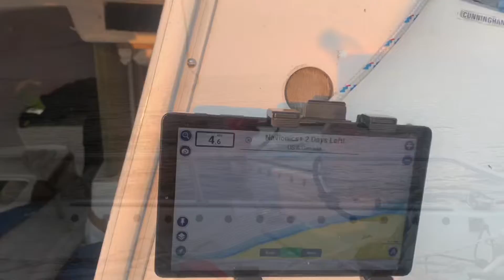McGregor 26D 1988 red white and blue ￼